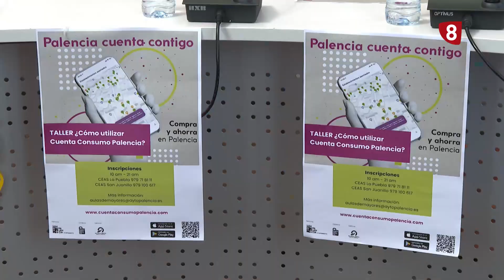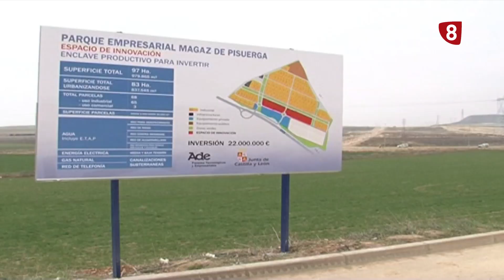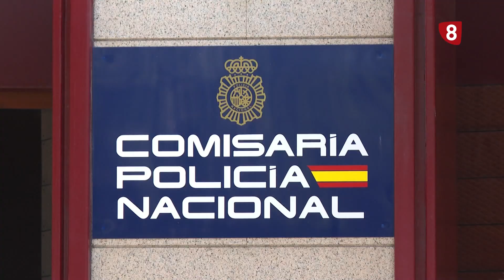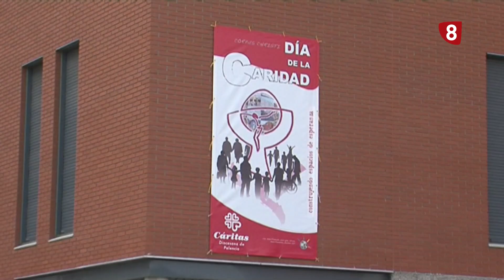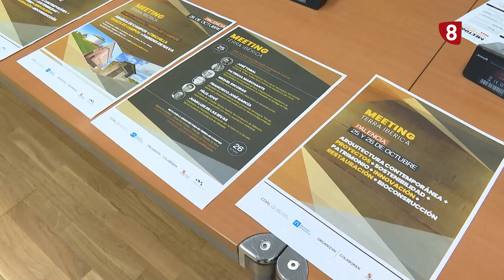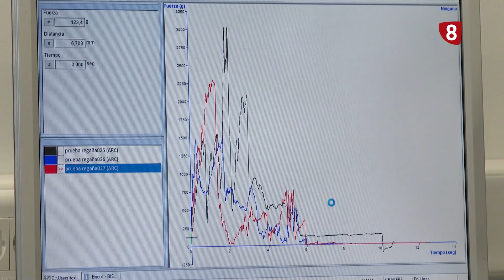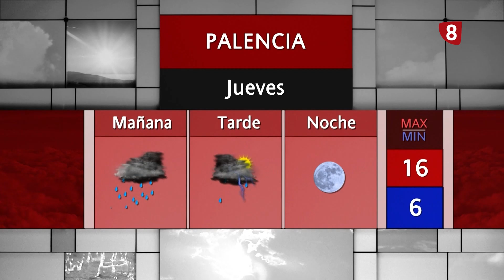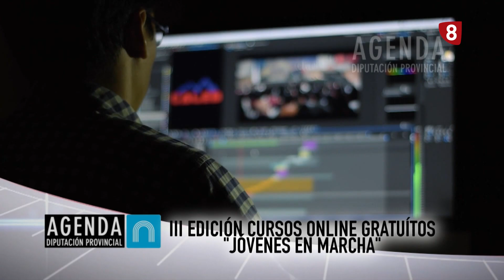Noticias 14:00h (16 octubre 2024) La 8 Palencia CyLTV